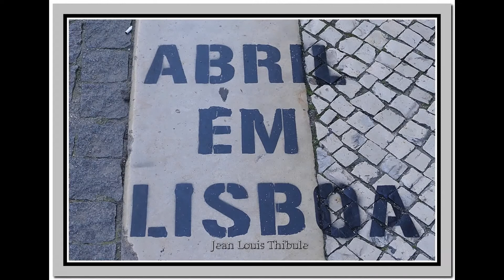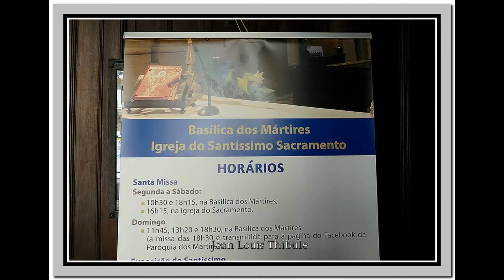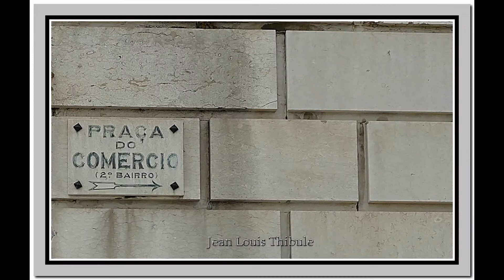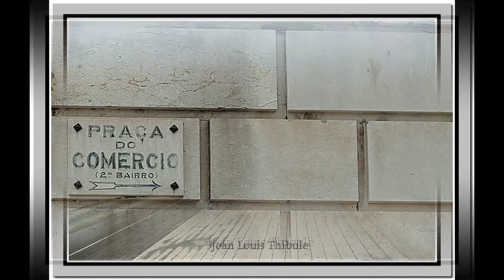AVRIL QU PORTUGAL LISBONNE 01